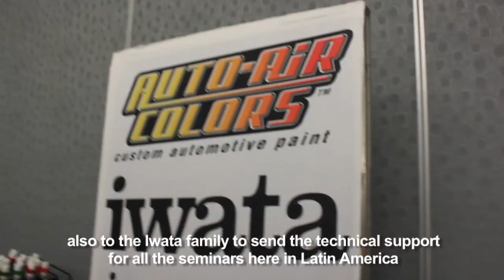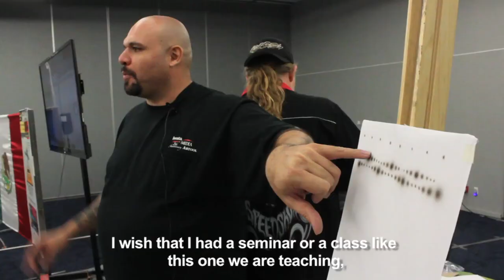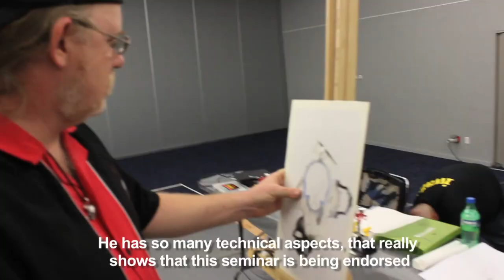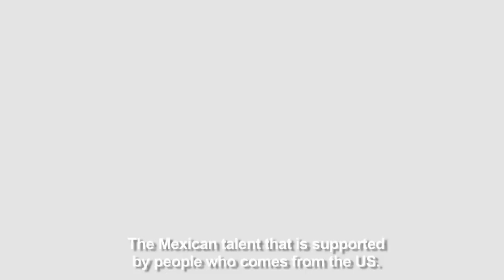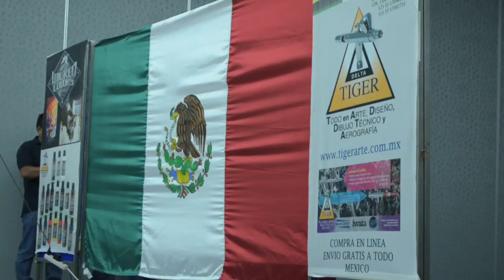Seminario de Aerografia Airbrush Seminar Airbrush Artists Jose Sanjuán Craig Fraser Cory Saint Clair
Experience a once in a lifetime opportunity to learn Airbrush techniques from the best Airbrush Artists in Mexico and the United States, Airbrush artists like Jose Sanjuán, Craig Fraser, Cory Saint Clair, at the Second Annual International Airbrush Seminar in México City, México.  The Airbrush Instructors taught the Airbrush Students and many in the Airbrush World the numerous Airbrush tricks, Airbrush secrets, and Airbrush Techniques. Airbrush Students from San Luis Potosí, Chiapas, Costa Rica, Colombia, represented the Latin Airbrush Community and were excited to be taught by international Airbrush experts.  Delta Tiger and Iwata sponsored the Airbrush Seminar in México City. With over 30 years of airbrush experience, from airbrushing cars to motorcycles, airbrush techniques were taught to the Airbrush artists. Use of Airbrush Stencils, Airbrush freehand, and Airbrush texturing were also taught to the attending Airbrush Community. Airbrush students had there questions answered by the Airbrush Rock stars,  the likes of Jose Sanjuán, Craig Fraser, Cory Saint Clair, at the Second Annual International Airbrush Seminar in México City, México. Airbrush products, Airbrush Paints, Airbrush Guns, and Airbrush parts were all discussed and the Airbrush Seminar by Industry leading Airbrush Instructors and Airbrush Experts. Disfrute de una vez esta oportunidad única para aprender las técnicas de la aerografía con los mejores artistas del aerógrafo en México y Estados Unidos. Segundo Seminario Internacional Anual de la aerografía en la Ciudad de México, DF. Los instructores enseñan a los estudiantes de aerografía, el aerógrafo y muchos de los numerosos trucos del aerógrafo, los secretos de aerografía y técnicas de aerografía. Estudiantes de la aerografía desde San Luis Potosí, Chiapas, Costa Rica, Colombia, representaron a la Comunidad aerografías de Latinoamérica y estaban muy emocionados de ser enseñados por expertos internacionales del aerógrafo. Con más de 30 años de experiencia usando el aerógrafo, aerografía de coches, aerografía para las motocicletas,  aerografía en carros, aerografía en cascos, las técnicas de aerografía se les enseñó a los artistas del aerógrafo. Uso de plantillas para aerógrafo, aerografías a mano alzada del,  y texturas con el aerógrafo también se les enseñó a la Comunidad aerografía a asistir. Los estudiantes de aerografía tenían sus preguntas contestadas por las estrellas de la aerografía, en el Segundo Seminario Internacional Anual del aerografía en la Ciudad de México, DF. Productos de aerografía, Pinturas  para aerógrafo, el aerógrafo, pistolas de aire, y las partes del aerógrafo fueron discutidos y el Seminario de aerografía  fue conducido por líderes del sector de aerografía y expertos instructores del aerógrafo y expertos aerografías Internacionales.